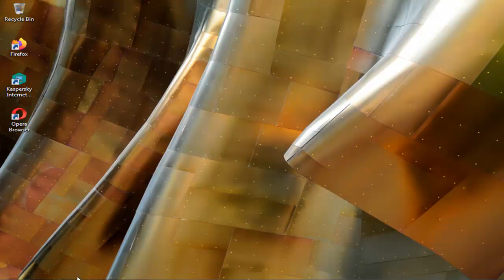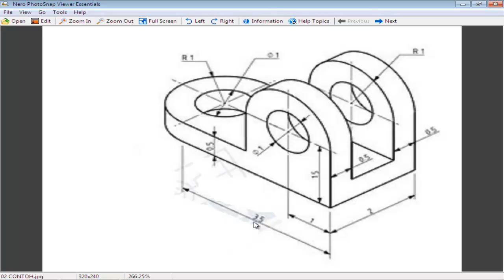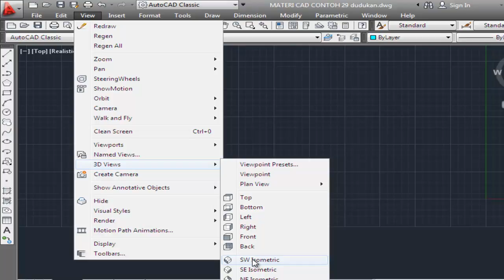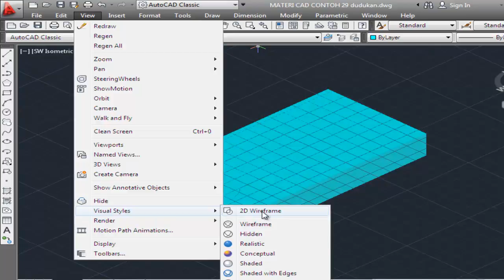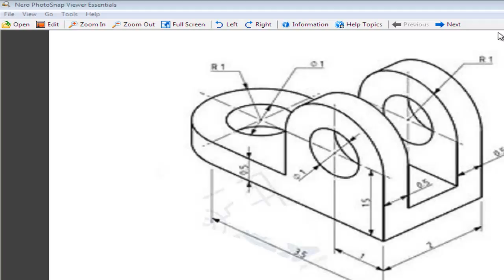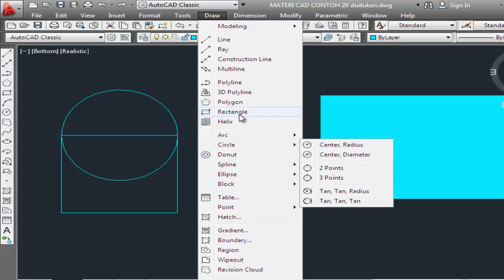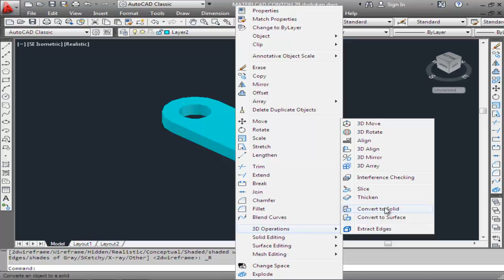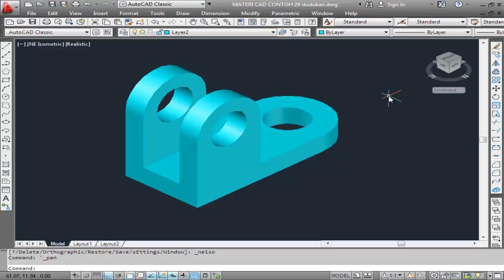Civil computer # 96 Tutorial cara menggambar 3d di autocad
Cara menggambar 3d di autocad